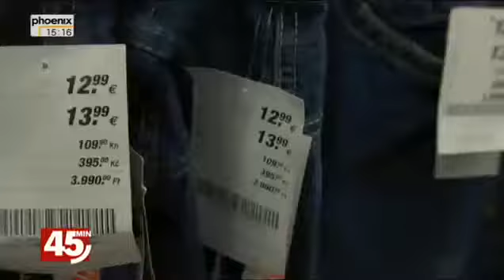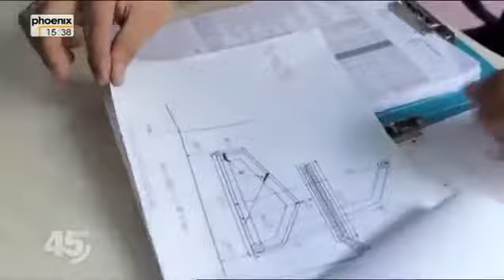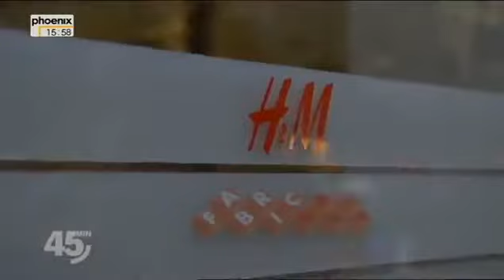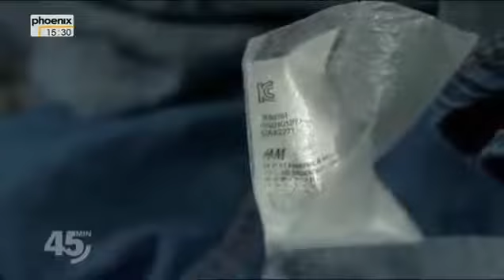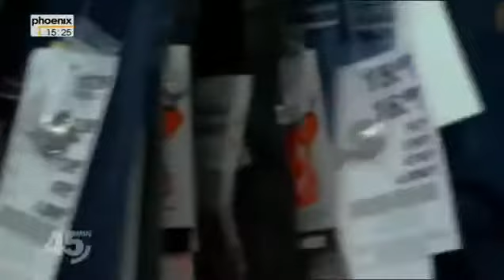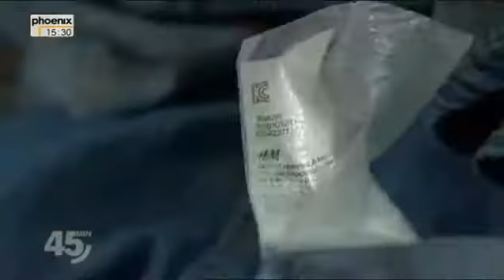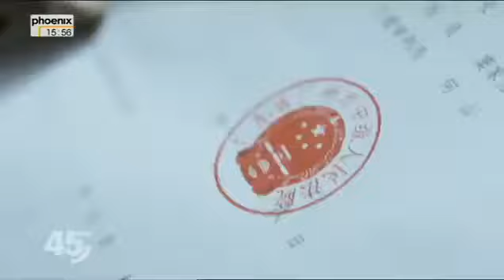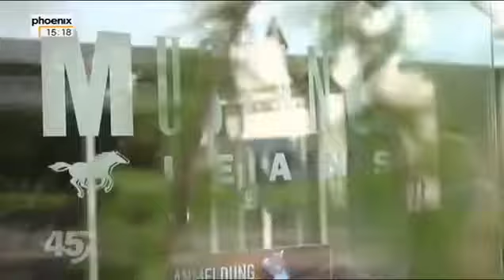Der Preis der Blue-Jeans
Doku über die Produktion der Jeans. Der NDR schreibt dazu: Luxusprodukt oder Billig-Jeans vom Discounter - die meisten Jeans werden inzwischen in China .

Die Blue Jeans - ein Symbol von Freiheit und Lebenslust - sind mit das beliebteste Kleidungsstück Deutschlands. Ob stylishes Luxusprodukt oder billige .

Ob Luxusartikel oder Billig-Produkt vom Discounter - die meisten Jeans werden inzwischen in China produziert. Sie kommen aus Xintang in der.

Für viele sind sie Symbol von Freiheit und Lebenslust - die Blue Jeans sind mit das beliebteste Kleidungsstück Deutschlands, quer durch die Generationen.

Eine Saga aus der Rohstoffwelt, der globalen Konfektions- und Textilindustrie und der Welt der Bluejeans. Dies ist die Geschichte eines Dorf